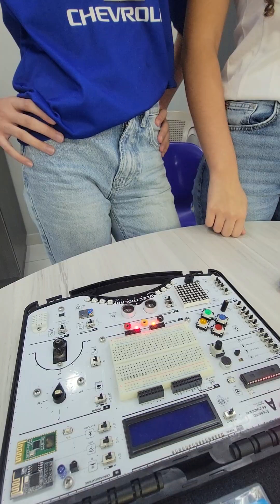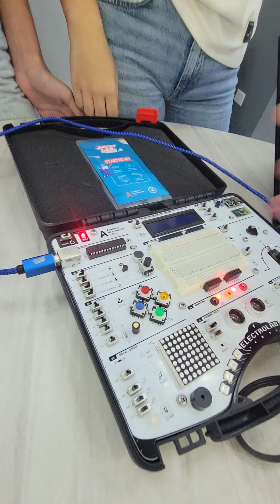ROBOTICS FIRTS 2024. - 8TH GRADE - INSTITUTO LA SALLE